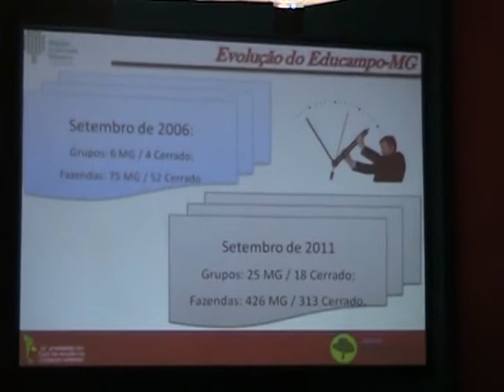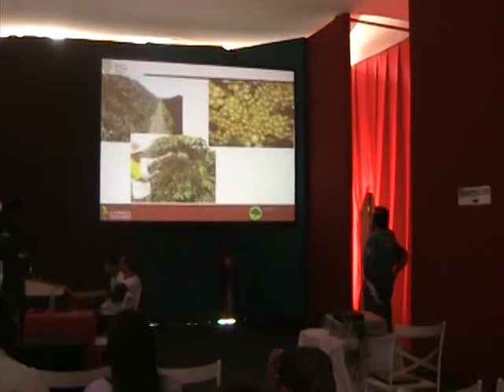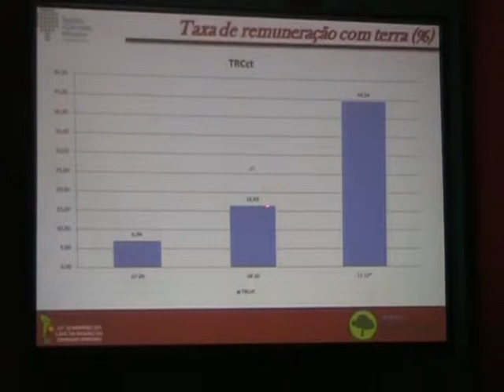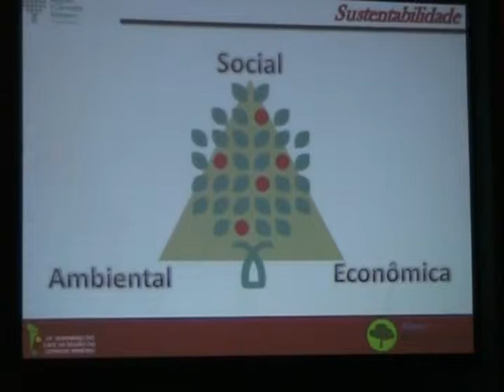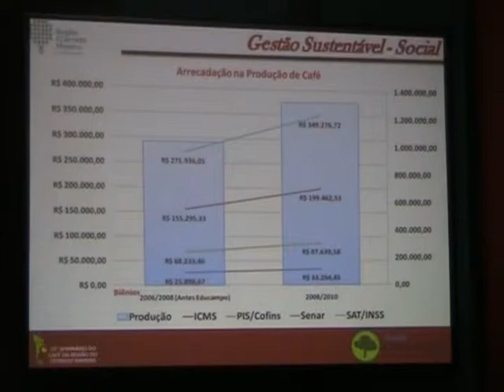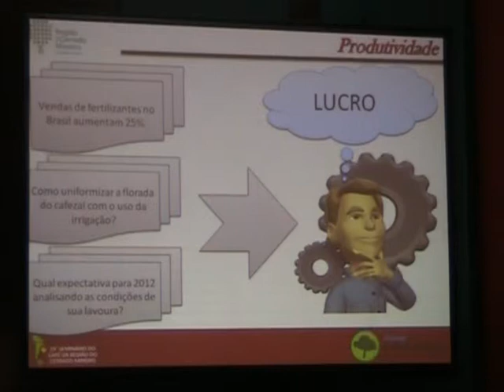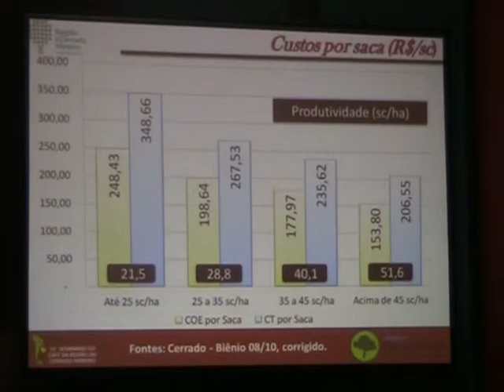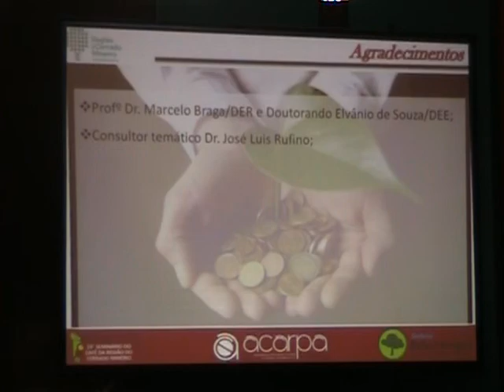Palestra - Cristiano Nascif - Programa Educampo Café